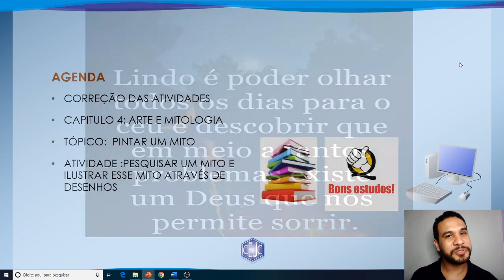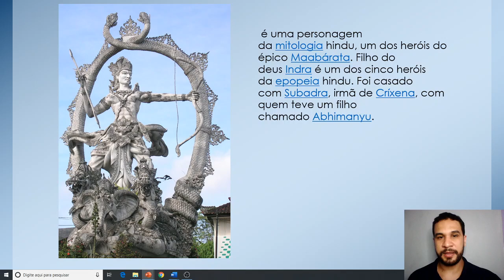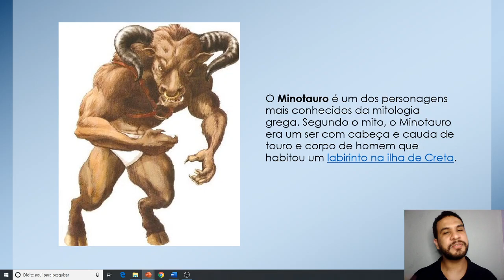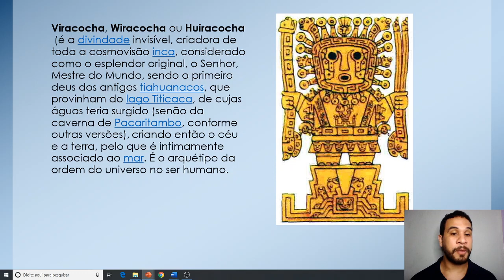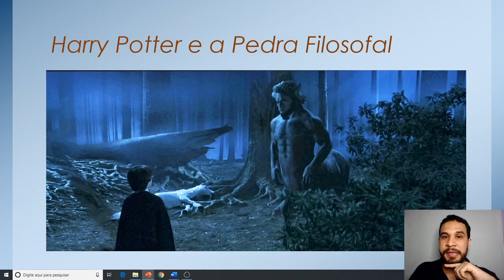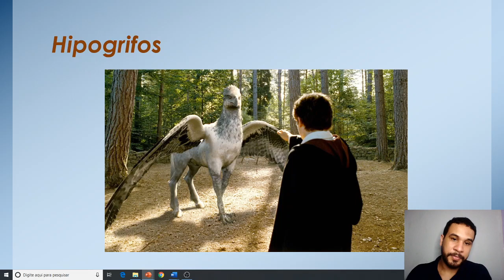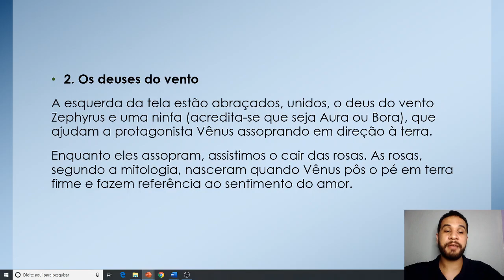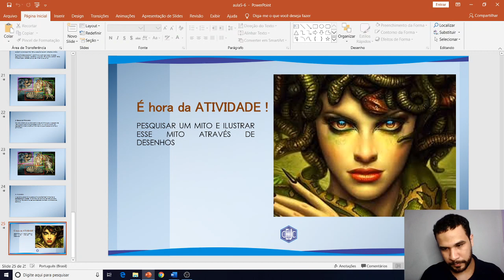6U S6 005 09-06 EDUARDO ARTE